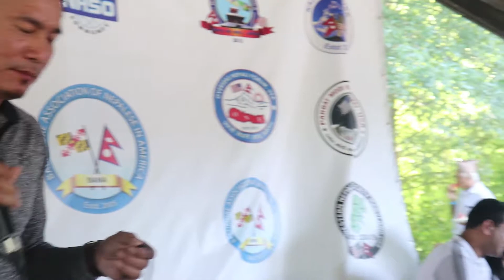ईनास मेरिलेण्ड द्वारा बिबिध सांस्कृतिक कार्यक्रम99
बाना लगायत विभिन्न संघ/संस्थाको सयुक्त गृष्मकालीन बनभोज कार्येक्रममा ईनास मेरिलेण्ड द्वारा बिबिध सांस्कृतिक कार्यक्रम